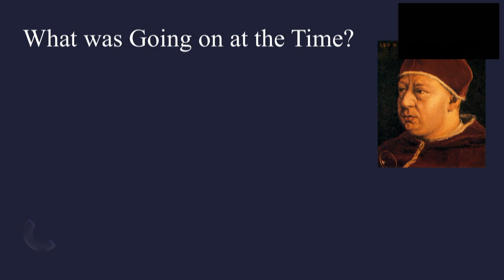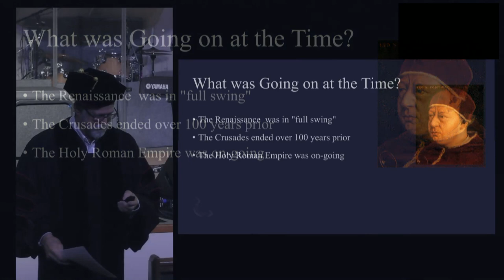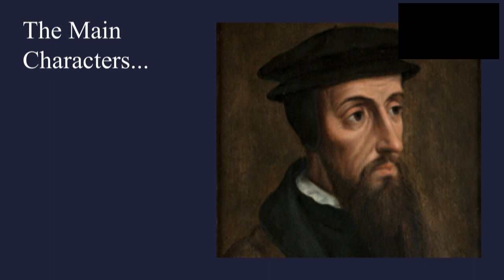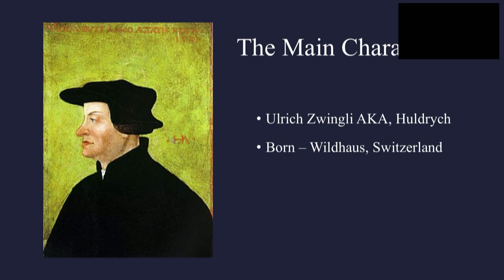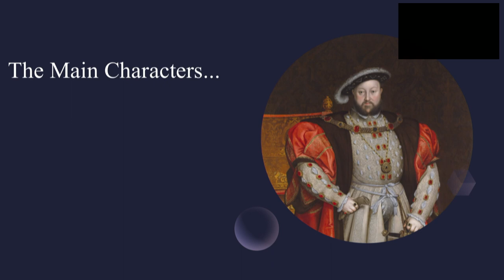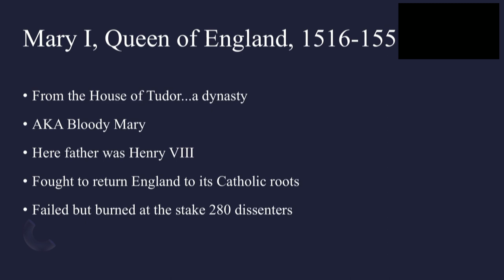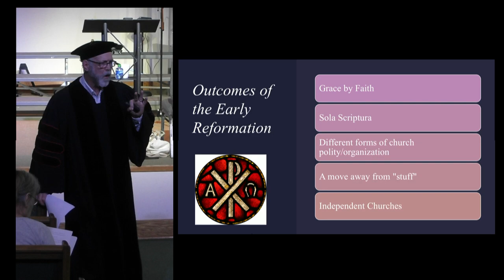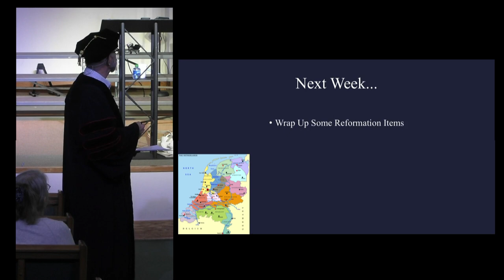History of the Church - Mar 16, 2022